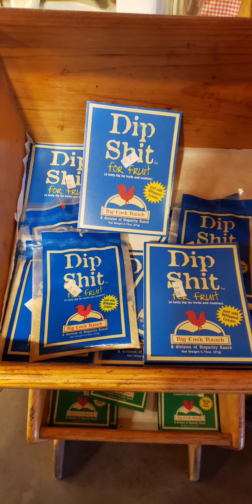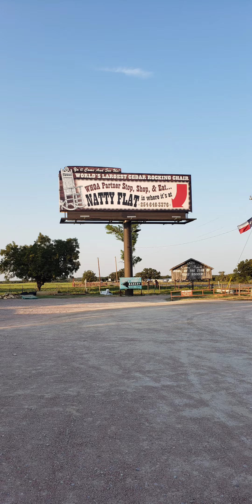EatingwithFeliciainTexas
Natty Flat Smokehouse in Lipan, TX